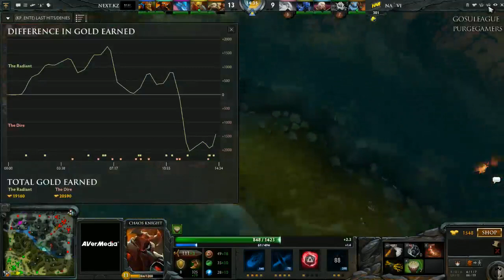Na'Vi vs Next.kz g1 GosuLeague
This is a game between Na'Vi and Next.kz that was played yesterday! Really fun game to watch between the two teams! Make sure to tune into my stream in the US mornings because I stream GosuLeague almost EVERY day!